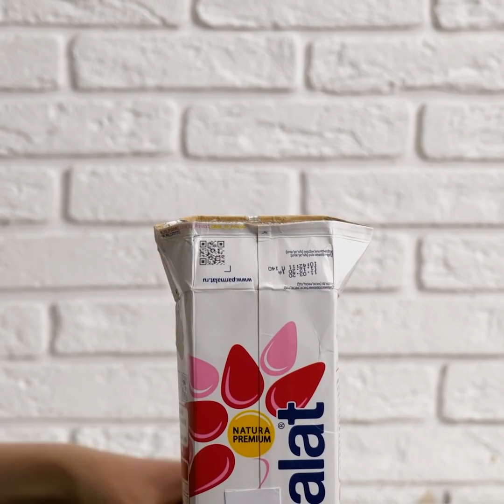29 Desserts Cool Pour Ta Famille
IDÉES FANTASTIQUES DE RECETTES SUCRÉES

Que serait un repas sans dessert ? Un repas très ennuyant sûrement ! Nous savons que c'est très important d'avoir le bon dessert après un repas. C'est pour cela que nous t'avons préparé une vidéo avec les meilleures idées de desserts pour toi et ta famille. Tout d'abord, tu apprendras comment faire un en-cas au chocolat blanc avec une surprise dedans ! C'est idéal pour offrir en cadeau. Ensuite, tu verras comment remplir des fraises avec du chocolat. Ça a l'air délicieux, non ?

Dans cette vidéo, tu verras aussi comment faire des cupcakes avec des cookies au chocolat. Ce sera une vraie petite douceur ! Nous allons aussi t'enseigner à faire des décorations avec du chocolat fondu pour tes desserts. Tu peux utiliser cette astuce pour tes cupcakes, tes muffins et tes gâteaux ! Regarde cette vidéo pour voir comment faire un en-cas avec du pain frit et du chocolat. Cela a l'air tellement incroyable, tu devrais essayer !

HORODATAGE :

0:58 – Cadeau surprise au chocolat blanc
3:39 – Fraises au chocolat
7:13 – Cupcake au cookies au chocolat
9:51 – Décoration gâteau avec du chocolat fondu
12:01 – En-cas au pain et chocolat